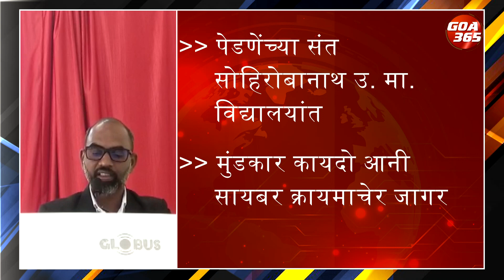Sant Sohirobanath College Hosts Awareness Drive on Tenant-Landlord Laws & Cyber security||GOA365